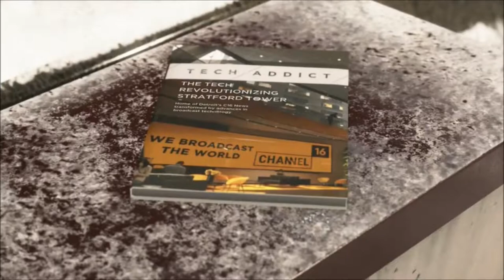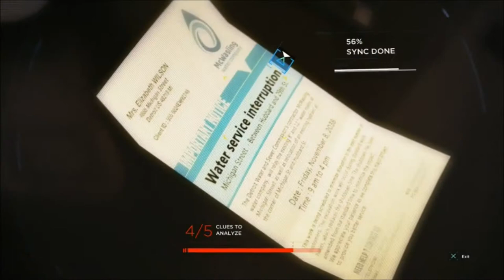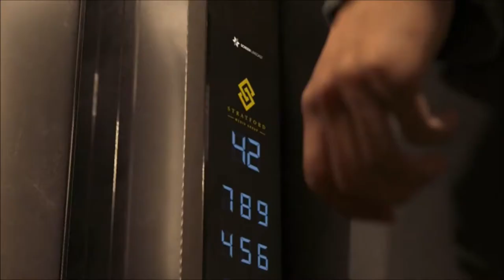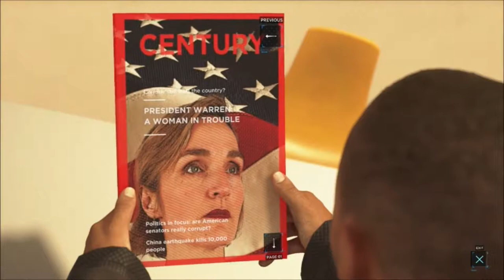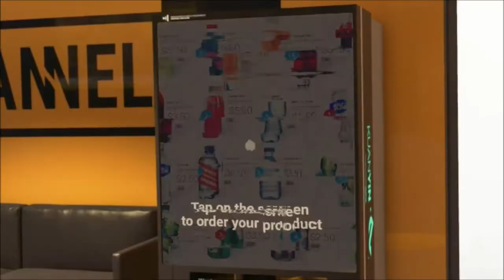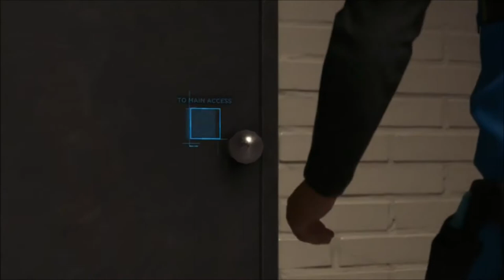Detroit: Become Human Perfect Run - Part 18 The Stratford Tower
Detroit: Become Human Perfect Run Full Walkthrough Playthrough Lets Play Good Choices Decisions Peaceful Path QTE QTEs Quick Time Events Cutscenes